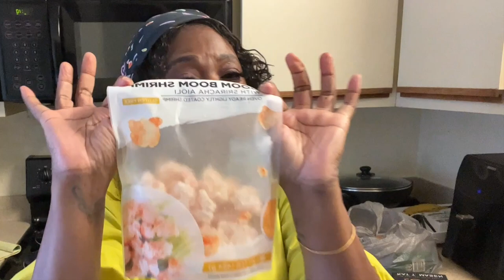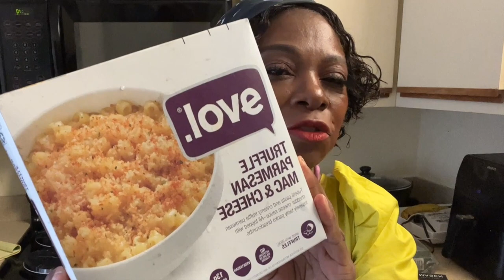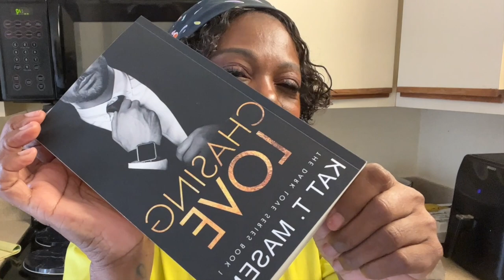Vlog 17/I've been in my feelings/let's go to bingo